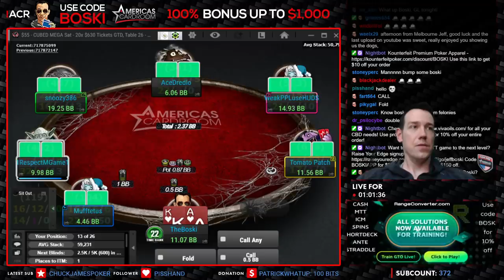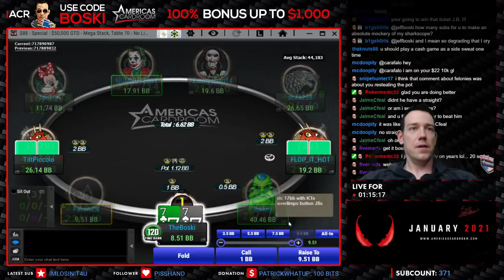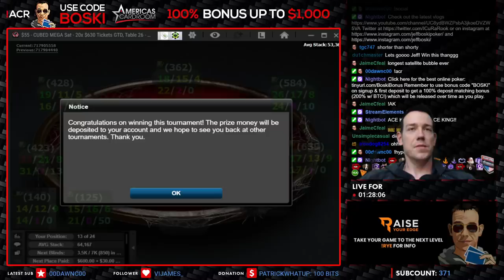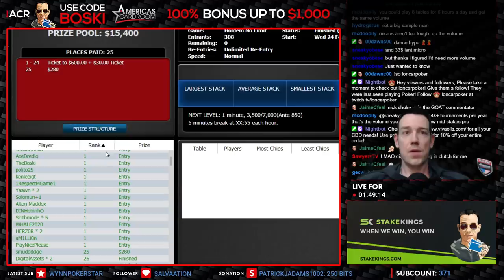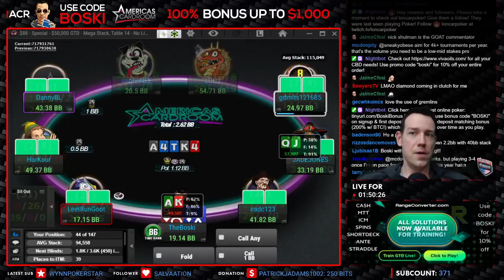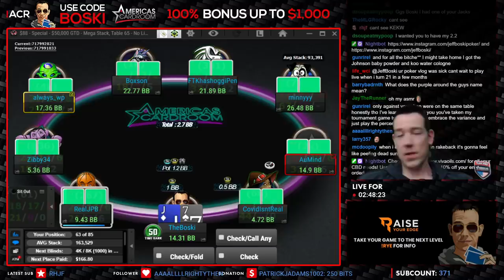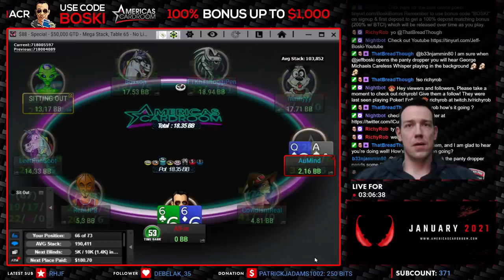Folding Pocket Aces PREFLOP???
In this Twitch online poker highlight video I play some of the best poker of my life!  Will I fold pocket aces preflop?

Mail Box -
Jeff Boski
Suite 100 - no. 154
2880 Bicentennial Pkwy

 @Ryan Depaulo: Degenerate Gambler   @Brad Owen   @Andrew Neeme   @Live at the Bike! Poker Stream   @CzechRaiseCharles   @Mariano   @Raise Your Edge   @BBZ Poker   @Raising The Nuts   @RampagePoker   @Matt Vaughan   @Ben Deach   @Doug Polk Poker   @K. Pokerkraut   @Detroit Poker   @MarlzTV   @Jaime Staples   @JeffGrossPoker   @Lex Veldhuis   @Daniel Negreanu